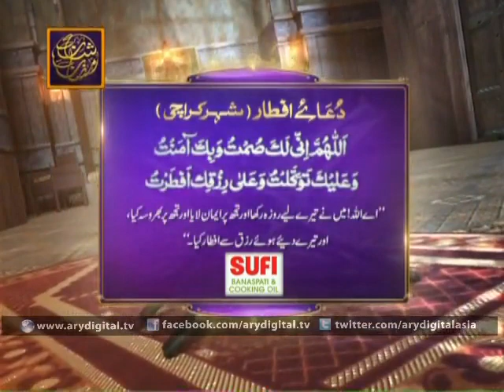Shan e iftar 29th June 2015 Part 6 Junaid Jamshed and Waseem Badami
Shan e Ramzan iftar transmission aired on 29th June 2015 on ARY digital.